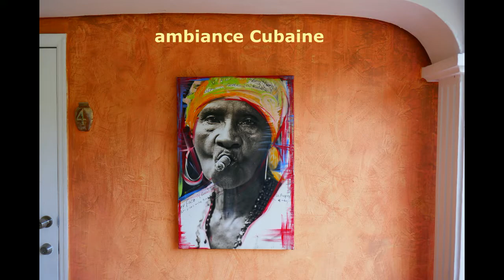Saint Martin-Anse Marcel - villa déco 2022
quelques belles patines façon "toscane " dans cette villa d'exception de Anse Marcel à Saint Martin , pour ce début Décembre 2022 , par Bernard Huck décorateur ...